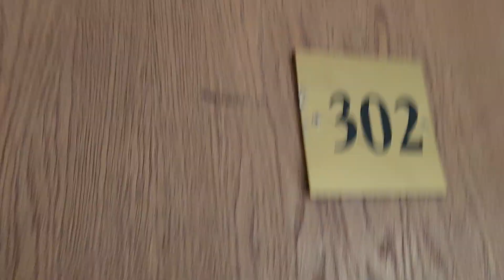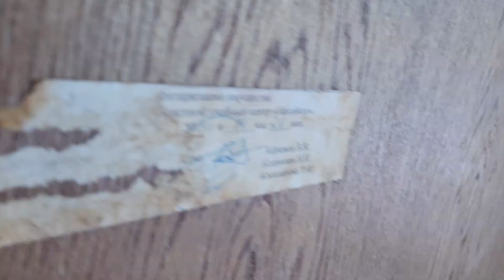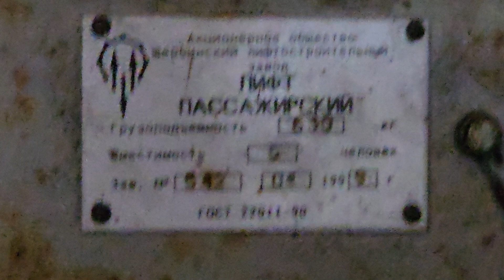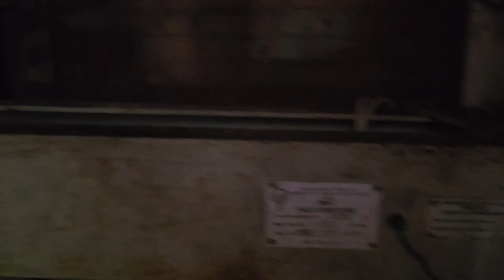Лифты ЩЛЗ 1999 г. в заброшенном общежитии + разграбленное МП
спасибо за такую топ заброшку и за крутую сходочко @iah_lift @kimjongunlifts и @rus-elevators

а ещё бля сорри что долго не было видео, я живой, но мне лень выкладывать лифты идите в жжжжжжжжжжж